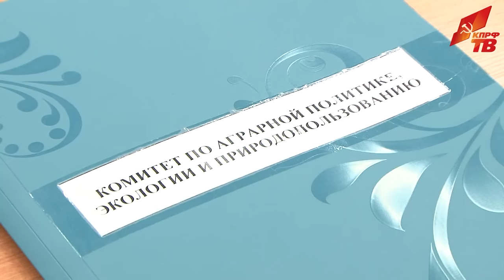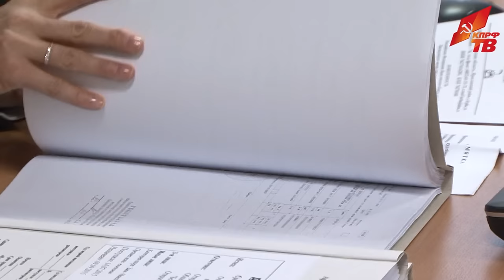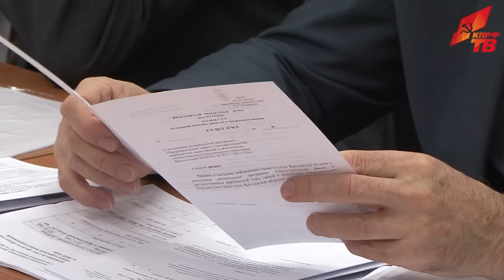Ярославские коммунисты спасут сельское хозяйство региона от банкиров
КПРФ-ТВ не раз рассказывало об уничтожении банкирами ярославского производителя свинины – «Курба». Местные коммунисты не дают руководству Северного Сбербанка банкротить животноводческий комплекс. Но банкиры придумывают всё новые способы задушить предприятие. Репортаж Эрики Вилль, специально для КПРФ-ТВ.